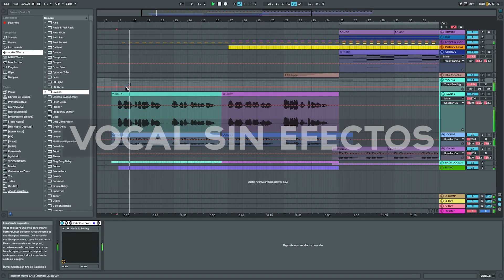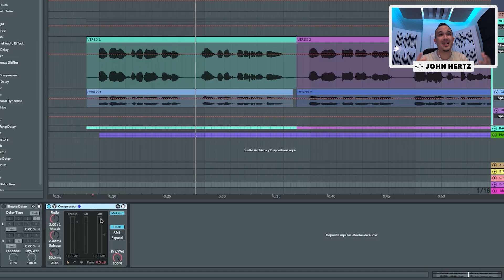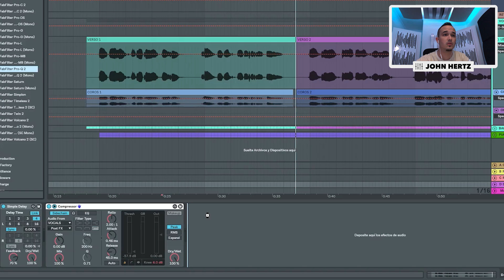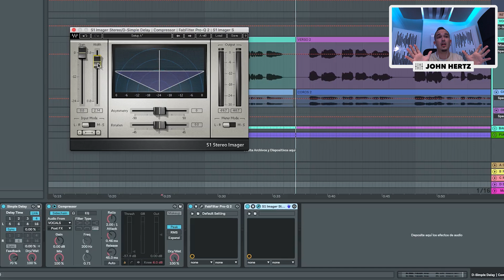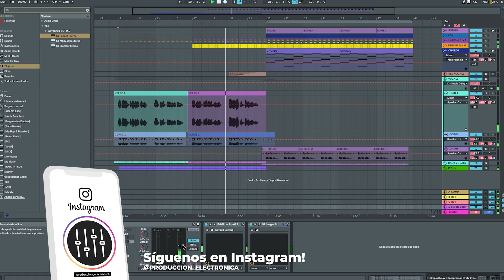El TRUCO para lograr VOCES PROFESIONALES con DELAYS | Como usar el DELAY en la VOZ y MEZCLAR VOCALES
Descubre en este vídeo como usar el delay en vocales de forma profesional, con este truco conseguirás tener delays inmensos sin perder nada de claridad en tus voces.

Este tip puedes usarlo en cualquier sonido principal de tus temas, como verás funciona de lujo. Si además usas Ableton Live tambien puedes hacerlo con un Audio Effect Rack en vez de canal de retorno ;)

Si estás leyendo esto significa que eres del 1% de CRACKS que leen la descripción completa, déjame un comentario con un emoji de unos cascos 🎧  para que sepa quienes sois 😉